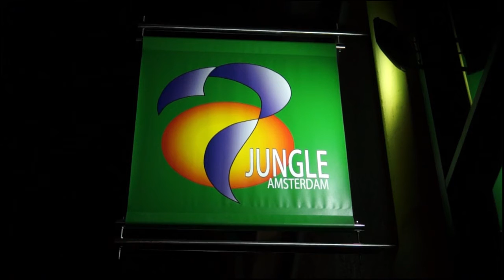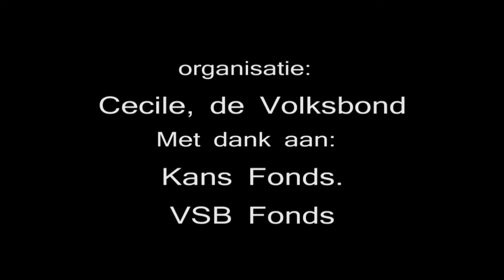Première Zon op je pad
Met veel humor en beweging vertellen ex daklozen hun verhaal.
Een verhaal dat verteld wordt door mensen die het aan den lijve hebben meegemaakt. Een aanrader voor de hulpverleners.

 alleen zij kunnen vertellen omdat ze het mee maakten..